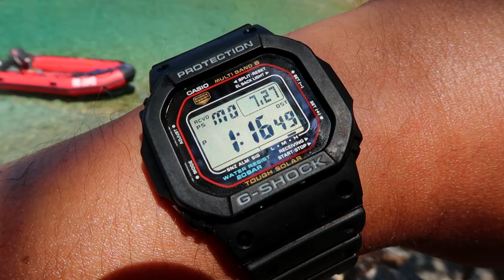Sv. GRGUR - proveli smo tri dana u ženskom zatvoru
Ovo ljeto otisnuli smo se u 4m dugom gumenjaku s otoka Raba i zaplovili put nenastanjenog otoka Svetog Grgura. Iako puno ljepši Grgur je posljednje stoljeće proveo u sjeni obližnjeg zloglasnog Golog Otoka. Nadaleko poznati jugoslavenski Alkatraz već desetljećima plijeni pažnju zbog okrutnih priča zatočenika. Mi smo odlučili tri dana provesti u jednako zloglasnom ženskom zatvoru samo nekoliko kilometara sjeverozapadno od Gologa Otoka. Da danas na tom otoku, za razliku od desetljeća prije, caruju samo užitak i ljepota i tek pokoji podsjetnik na zloglasna prošla vremena provjerite u našoj priči.
sve je snimljeno Canonom G7X Mark II, osim kadrova iz zraka